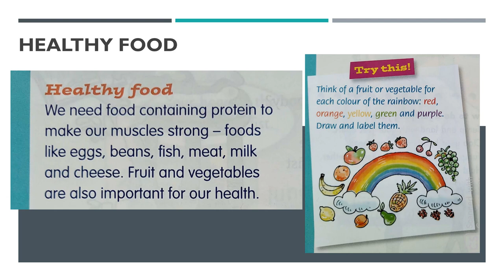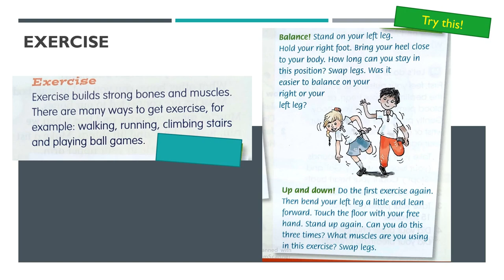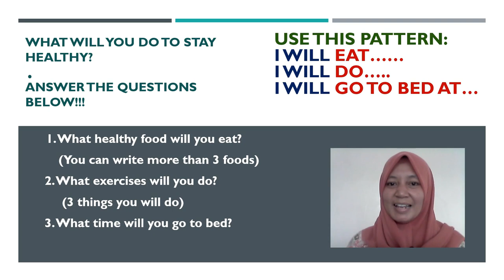HOW CAN WE STAY HEALTHY | ENGLISH GRADE 3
English with Ms.Emy